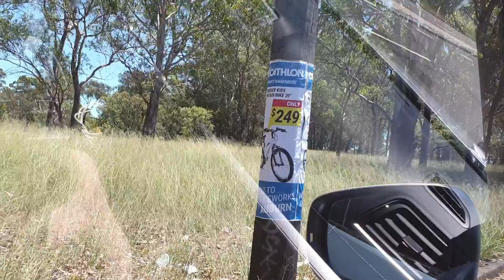GOING THROUG BASHILL